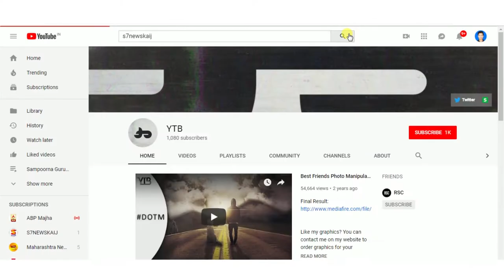केज :: कश्यासाठी दिले सुमंत धस यांनी तहसीलदारास निवेदन.